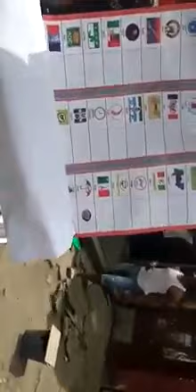THIS HAPPENED IN AGUDA SURULERE LAGOS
NIGERIA DECIDES